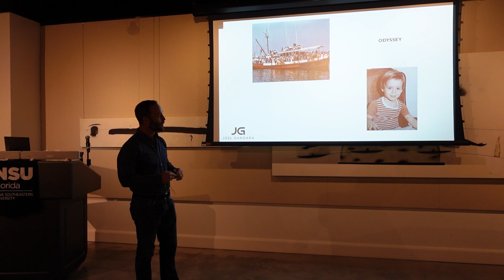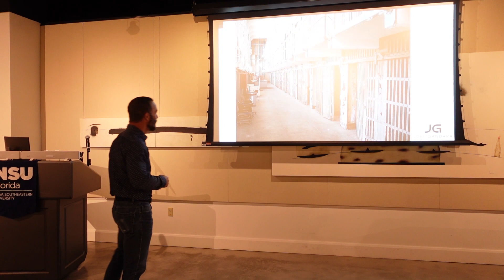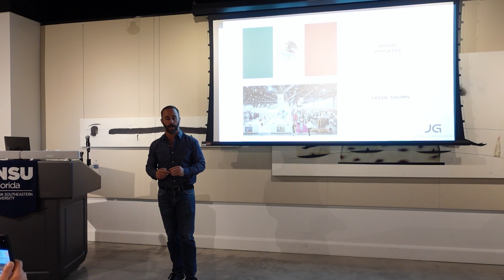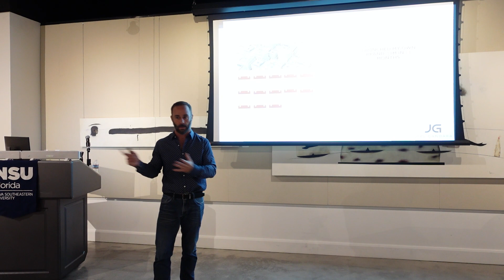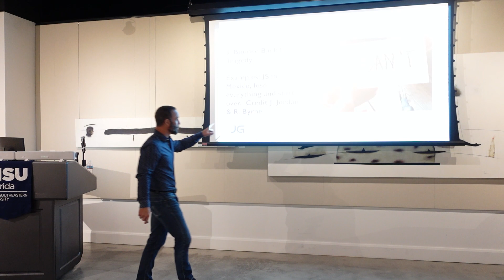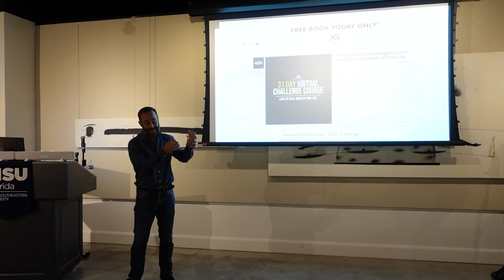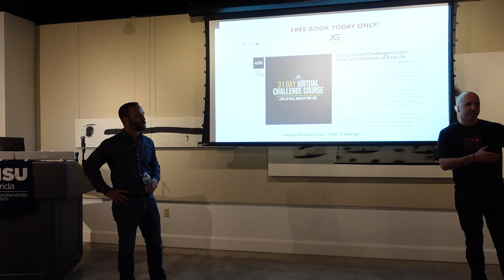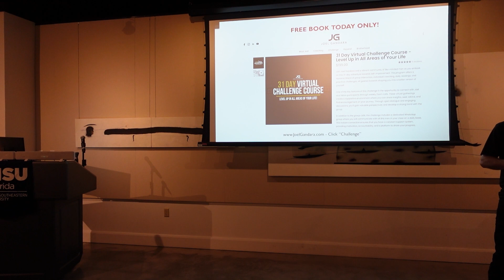AAF CreativeZen Presents Joel Gandara (September 2023)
Joel Gandara's Personal Journey:

"I was born in Cuba and came to the United States in 1980. My family and I arrived on an overcrowded boat. Even though I was a kid, I knew that we landed somewhere life-altering.

My father took a job repairing electrical equipment at a nonprofit radio station while my mom cleaned rooms at a hotel. Despite their tremendous work ethic, my family lived below the poverty line like many immigrants. That led me to become an entrepreneur early on, mostly out of necessity.

I started earning money at the age of 10 when I was in the fourth grade. My first business plan was to buy products that I could resell in the schoolyard. I had a lot of fun and also learned many important life lessons that have helped me throughout my life. My parents could not afford to give me pocket money. But that’s what helped me learn how to make it.

Through hard work and discipline, my parents slowly clawed their way up to the lower middle class. And I never stopped looking for ways to get ahead.
After High School, I worked up to 100 hours some weeks. That left no more than four hours for me to eat and sleep each day. Even though my free time was limited, I would go to garage sales and turn items around for a profit at a nearby flea market.

It was at one of the garage sales that I noticed someone selling hundreds of clothing samples. I bought them all for $1 each. This was a huge risk given, how little money I had at the time. I took the samples to the flea market and sold them for $6 each and made $3,000.

It was then that I realized smart investing can do much more than just help me get by. I continued to work hard, save and invest. That allowed me to save for a down payment on my first home at the age of 22. And I paid my entire mortgage each month by renting out the extra bedrooms.

From flea markets, I moved up to selling on eBay. Soon after, I started a wholesale business with an apparel brand I began importing from Mexico. I started traveling to wholesale shows in Las Vegas and Paris where I offered business owners the opportunity to sell my products in their brick-and-mortar stores worldwide.

Then I went from selling other companies’ products to creating my own brand. In only 13 months, my brand reached $1 million in sales. My companies have since gone on to develop and acquire numerous brands.

I believe hard work pays off – and have proven that throughout my life. My companies have now grown to reach millions of dollars in sales each year, and I no longer have to work like I did when I was younger.

My life has not been easy, but the challenges I overcame have taught me to appreciate what I have today. I’m truly grateful for the life I’ve built and for the country that welcomed me. Now, I’m using my business knowledge and life experience to help others fulfill their dreams."

AAF CreativeZen was born out of a desire for Choose954 & The UniteUs Group to connect, engage, and inspire our local creative community with support from our local American Advertising Federation Broward Chapter. We open the doors 30 minutes before the talk starts to mix, meet, and mingle with fellow likeminded members of our community.

Every Creative Zen event includes a complimentary guided meditation before a short inspiring and thought provoking talk during the second Friday morning of the month. All Creative Zen events are free of charge and open to the community, being creative is not required!

We hope you find the inspiration you're looking for through these stories as we did, which is why we pay it back and pay it forward by continuing these events for FREE!